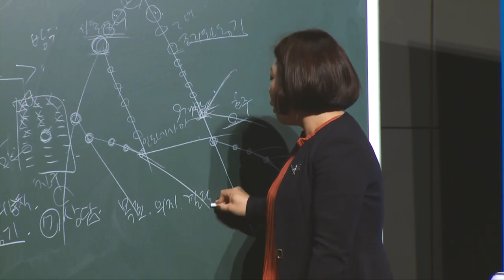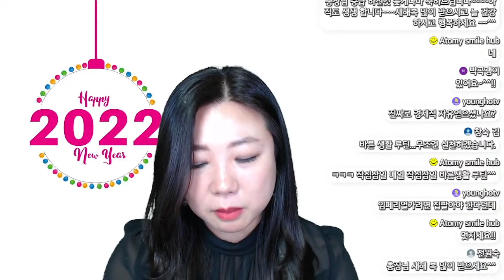긍정의 원더우먼 | 김은혜 | 2022 트랜드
00:00 인트로
02:19 나노사회
04:30 머니러시
08:35 득템력
09:40 러스틱 라이프
11:57 헬시플레저
13:10 엑스틴
14:49 바른생활 루틴이
16:24 실재감테크
17:41 라이크 커머스
19:56 내러티브 자본